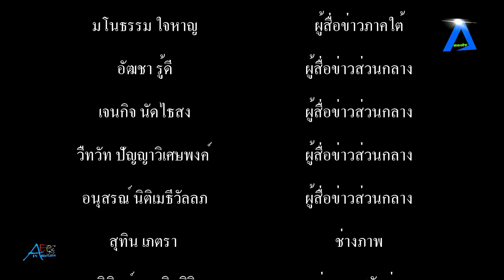แผ่นดินไหว M7 เขย่า จีนและคีร์กีซสถาน อาฟเตอร์ช็อกที่ทรงพลังหลายสิบครั้งบริเวณชายแดน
แผ่นดินไหว M7 เขย่า จีนและคีร์กีซสถาน อาฟเตอร์ช็อกที่ทรงพลังหลายสิบครั้งบริเวณชายแดน tvstreaming #//aecthaitvoff tvstreaming #

ชาวบ้านรีบออกจากอาคารเพื่อรอรับแรงสั่นสะเทือนครั้งใหม่ แผ่นดินไหวขนาด 7 เขย่าพื้นที่ภูเขาและพื้นที่ห่างไกลของซินเจียงทางตะวันตกของจีน แผ่นดินไหวเกิดขึ้นที่เทศมณฑลอูชิ จังหวัดอัคซู ใกล้ชายแดนติดกับคีร์กีซสถาน บ้านเรือนหลายสิบหลังพังทลายลงจากแรงสั่นสะเทือนที่รุนแรง นอกจากนี้ สายไฟหลัก 2 เส้นใกล้กับศูนย์กลางแผ่นดินไหวก็ได้รับความเสียหายเช่นกัน ฝ่ายบริหารการรถไฟปิดเส้นทางในพื้นที่ทันที แรงสั่นสะเทือนรู้สึกได้แม้แต่ในคาซัคสถาน เจ้าหน้าที่กู้ภัยประมาณ 200 คนถูกส่งไปยังเขตแผ่นดินไหว อาฟเตอร์ช็อกมากกว่า 50 ครั้งที่มีขนาดมากกว่า M 3 ถูกบันทึกไว้ จุดศูนย์กลางแผ่นดินไหวตั้งอยู่ในพื้นที่ห่างไกล มีภูเขา และมีประชากรเบาบางที่ระดับความสูงกว่า 3,000 เมตร รู้สึกถึงแรงสั่นสะเทือนอย่างรุนแรงในเมืองต่างๆ ที่อยู่ห่างจากภูเขาหลายร้อยกิโลเมตร ไม่มีรายงานความเสียหายร้ายแรง